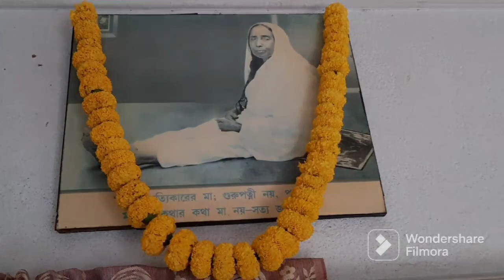A Special Day In My Life 😍 | Sarada Maa Ki Punna JanmaJayanti Per Sare Din Math Pe Bitaya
On This Video I Share A Special Moment Of My Life

I Spent All The Day In Monastery And Saw The Worship Of  Maa Sarada Devi...